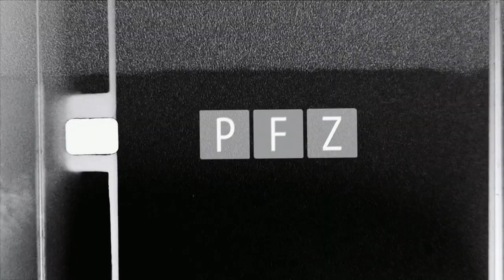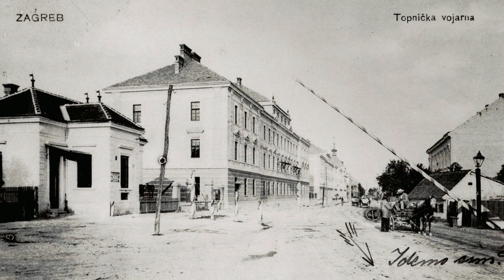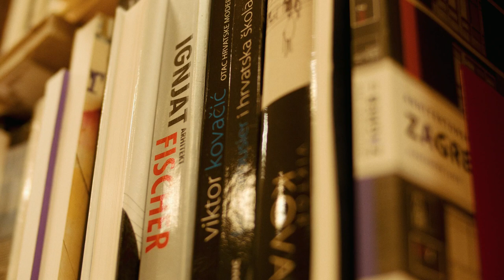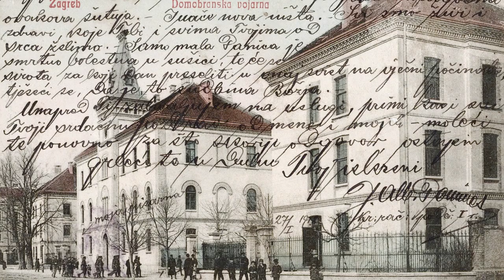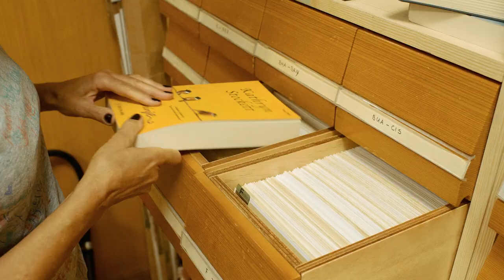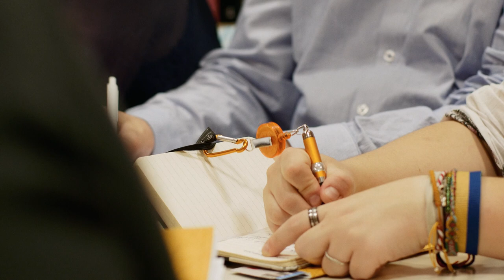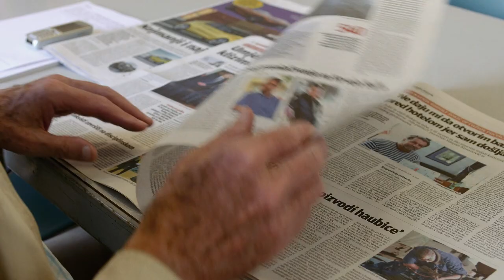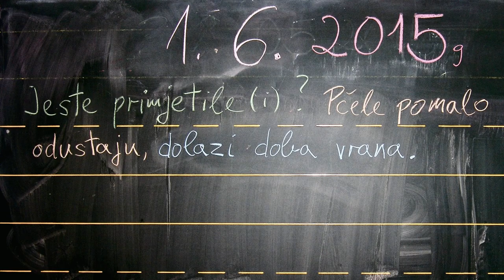NAŠA KNJIŽNICA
POZITIV FILM ZAGREB predstavlja film ANTE ROZIĆA “NAŠA KNJIŽNICA”  SVJETLANA CIGLAR  MARIJA FILIPAJ  DARINKA SOVIĆ  VESNA ČABRIĆ  IVA BUNČIĆ  TANJA RADOVIĆ RAVNIĆ
OLGA MAJCEN LINN  MARTINA DOMAČINOVIĆ  MLADEN KLEMENČIĆ montažeri ANTE ROZIĆ
SINIŠA HAJDUK glazba LIDIJA BAJUK stručni suradnik MLADEN KLEMENČIĆ direktor fotografije SANDI NOVAK scenaristi ANTE ROZIĆ  SVJETLANA CIGLAR producent i režiser ANTE ROZIĆ

Knjižnica Vladimira Nazora u Vodovodnoj ulici u Zagrebu, ove je godine obilježila 70. rođendan. Riječ je o područnoj knjižnici s devet ogranaka – osam  knjižnica i jednom galerijom - Galerijom VN,  koje pokrivaju zapadni dio grada, područje Črnomerca i Susedgrada.  Tako je to najveća mreža knjižnica u sustavu Knjižnica grada Zagreba. 1948. kada je osnovana, Črnomerec je bio periferija, kvart prvog zagrebačkog željezničkog kolodvora, prva zagrebačka industrijska zona, četvrt vojarni i gostionica. Danas je to šire gradsko središte, ali broj kulturnih ustanova u tom gradskom predjelu u tih 70 godina nije bitno narastao pa je Knjižnica ostala središnje kulturno mjesto za lokalno stanovništvo, dnevna soba kvarta i mjesto razmjene znanja i informacija. U današnjim je prostorima, prvim koji su u Zagrebu namjenski građeni za knjižnicu, od 1969., a od tada nosi i ime velikog hrvatskog pjesnika Vladimira Nazora.  Danas je sa svojim brojnim i raznolikim aktivnostima, sadržajima i programima ova knjižnica središte knjige, kvartovsko središte, središte stvaralaštva, mjesto inkluzije, mjesto učenja, mjesto igre i mašte, mjesto dijaloga, zeleno mjesto te mjesto dokolice. Najveći kompliment Knjižnici je kada njeni korisnici zovu NAŠA KNJIŽNICA. Knjižnicu čine zbirke, zaposlenici i korisnici, a u našoj Knjižnici izrazita je suradnja s kvartovskim ustanovama, udrugama i pojedincima, s kojima zajedno gradimo kulturni krajolik i time bitno doprinosimo identitetu ove gradske četvrti.